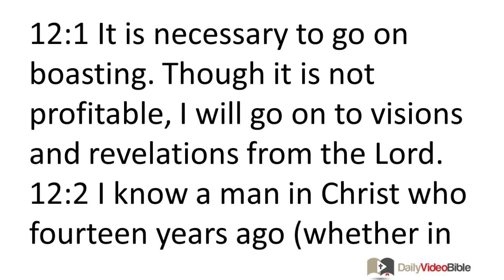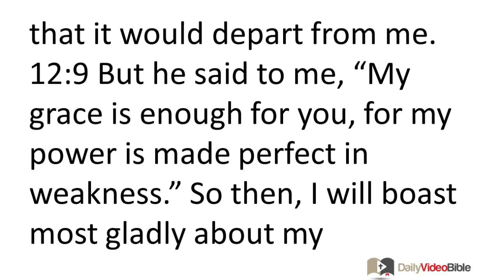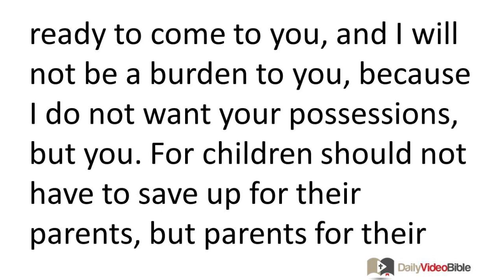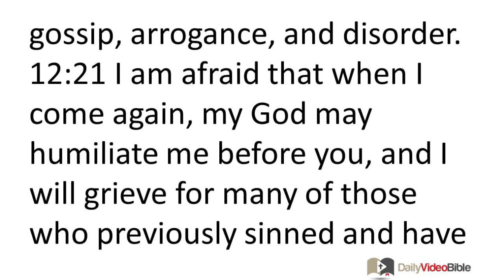July 17 2 Corinthians 12 New Testament for the Daily Video Bible DVB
2 Corinthians 12:1-21 - Paul's Thorn in the Flesh
 12:1 It is necessary to go on boasting. Though it is not profitable, I will go on to visions and revelations from the Lord. 12:2 I know a man in Christ who fourteen years ago (whether in the body or out of the body I do not know, God knows) was caught up to the third heaven. 12:3 And I know that this man (whether in the body or apart from the body I do not know, God knows) 12:4 was caught up into paradise and heard things too sacred to be put into words, things that a person is not permitted to speak. 12:5 On behalf of such an individual I will boast, but on my own behalf I will not boast, except about my weaknesses. 12:6 For even if I wish to boast, I will not be a fool, for I would be telling the truth, but I refrain from this so that no one may regard me beyond what he sees in me or what he hears from me, 12:7 even because of the extraordinary character of the revelations. Therefore, so that I would not become arrogant, a thorn in the flesh was given to me, a messenger of Satan to trouble me -- so that I would not become arrogant. 12:8 I asked the Lord three times about this, that it would depart from me. 12:9 But he said to me, "My grace is enough for you, for my power is made perfect in weakness." So then, I will boast most gladly about my weaknesses, so that the power of Christ may reside in me. 12:10 Therefore I am content with weaknesses, with insults, with troubles, with persecutions and difficulties for the sake of Christ, for whenever I am weak, then I am strong.
The Signs of an Apostle
 12:11 I have become a fool. You yourselves forced me to do it, for I should have been commended by you. For I lack nothing in comparison to those "super-apostles," even though I am nothing. 12:12 Indeed, the signs of an apostle were performed among you with great perseverance by signs and wonders and powerful deeds. 12:13 For how were you treated worse than the other churches, except that I myself was not a burden to you? Forgive me this injustice! 12:14 Look, for the third time I am ready to come to you, and I will not be a burden to you, because I do not want your possessions, but you. For children should not have to save up for their parents, but parents for their children. 12:15 Now I will most gladly spend and be spent for your lives! If I love you more, am I to be loved less? 12:16 But be that as it may, I have not burdened you. Yet because I was a crafty person, I took you in by deceit! 12:17 I have not taken advantage of you through anyone I have sent to you, have I? 12:18 I urged Titus to visit you and I sent our brother along with him. Titus did not take advantage of you, did he? Did we not conduct ourselves in the same spirit? Did we not behave in the same way? 12:19 Have you been thinking all this time that we have been defending ourselves to you? We are speaking in Christ before God, and everything we do, dear friends, is to build you up. 12:20 For I am afraid that somehow when I come I will not find you what I wish, and you will find me not what you wish. I am afraid that somehow there may be quarreling, jealousy, intense anger, selfish ambition, slander, gossip, arrogance, and disorder. 12:21 I am afraid that when I come again, my God may humiliate me before you, and I will grieve for many of those who previously sinned and have not repented of the impurity, sexual immorality, and licentiousness that they have practiced.